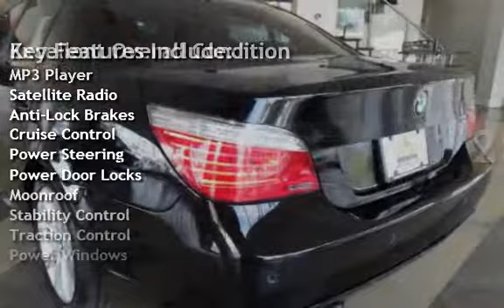2010 BMW 535i xDrive for sale in Burlington, NJ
Our 2010 BMW 535i xDrive will thrill you with its turbocharged six and great road manners! This is a true driver's car among mid-sized luxury sedans. It mixes comfort, performance, high-tech features and passenger-friendly accommodations in a fairly compact package. Its remarkably well balanced, and satisfying to own and drive.

BMW has done everything right on the inside as well. Sliding into the driver's seat is like being let into a room at the Ritz. Our sedan comes with a complete package of luxury features like an easy to operate navigation system, leather upholstery with heated front seats, a heated steering wheel, power sunroof, xenon headlights, a premium sound system, and genuine wood cabin accents just to name a few. You're absolutely surrounded by BMW's best attributes.

Fact is, the competition has been striving for years to match the style and engineering and refinement of the 5-series, but why settle for a wannabe when you can have the real deal?